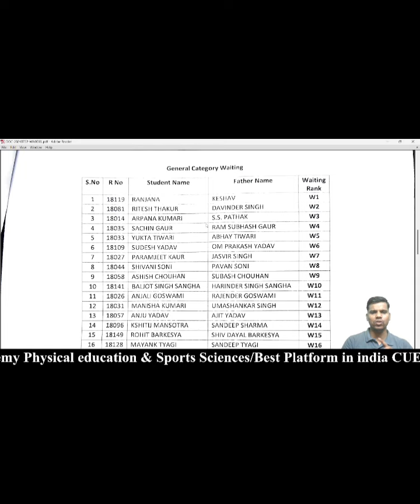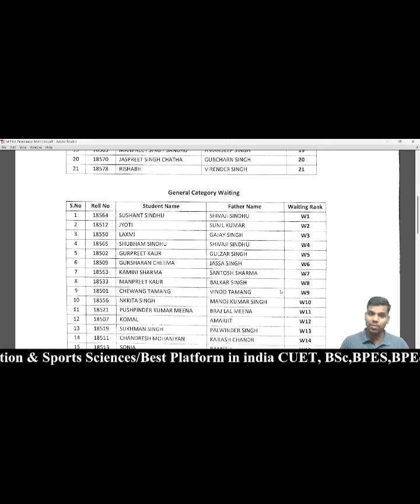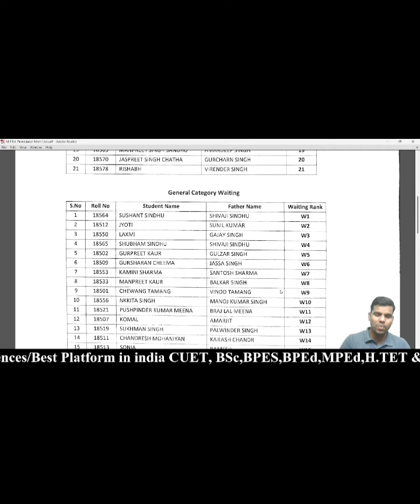BPEd & MPEd final result out 2024 GNDU//Guru Nanak Dev University//Amritsar, Punjab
Hello friends

Physical education के किसी भी तरह के exam को पास करने के लिऐ जुड़े। India में सबसे ज्यादा Universities में selction देने वाली Academy ।
All doubts clear//BPEd & MPEd//form fill कैसे करे। CUET 2024//Paper Code कैसे डाले।

Jai hind